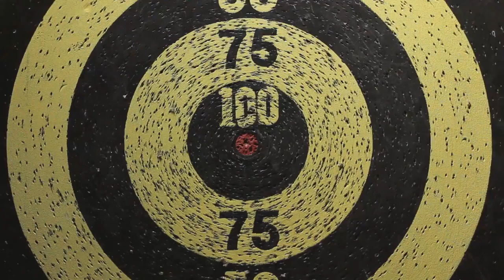WIN WEEK - March 2019: A Message from Simon Arias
AIL's great Simon Arias kicked off Win Week for us this past Monday and helped to pump us up for a record breaking week ahead.

Tune in for a recap of his powerful message.